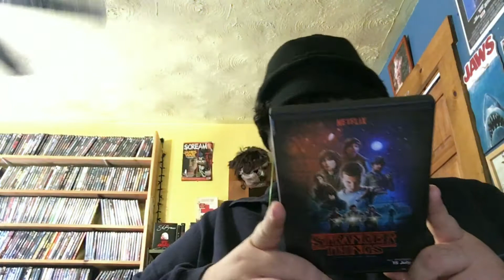Trailer Reaction & Review #260: Stranger Things: Season 1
Time to finally board this hype train lol